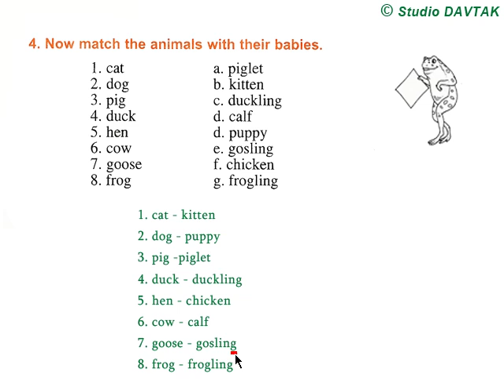Animal World վարժ 4